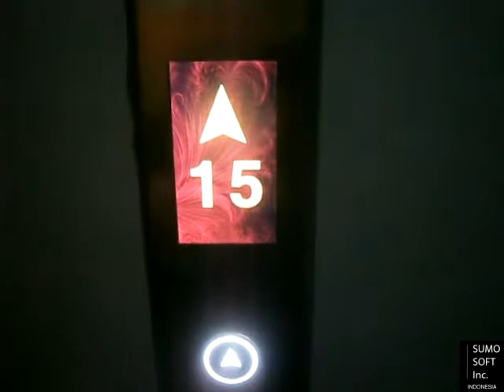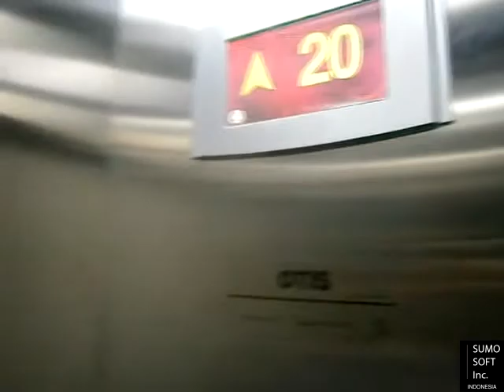Brand New Otis Service Lift at Pop! Hotel Kelapa Gading, Jakarta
Uploaded to celebrate Indonesia's "Kartini's day". Enjoy!